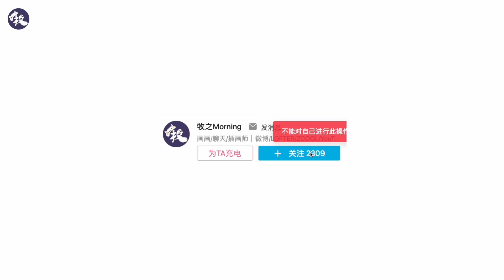Ink style illustration【iPad】杨贵妃：大唐有你 才真的了不起~｜procreate国风水墨插画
喜欢我的分享的话记得【按赞】【订阅】【轉發】哦！

※※※◆影片簡介◆※※※

来跟我一起用iPad画出国风水墨杨贵妃？

※※※◆設備和配樂◆※※※

设备:IPad Pro 2018+Apple Pencil 2
软件:Procreate

※※※◆聯繫我◆※※※

※※※◆謝謝你找到我，成為我的小夥伴◆※※※

你好，我是牧之
目前是一名職業自由插畫師。

我的頻道分三種：
牧之の畫：通過繪畫過程來教學繪畫技巧
牧之のvlog：用視頻的形式寫作日常
牧之のtalk：經驗分享，希望幫助更多的小夥伴

如果你喜歡繪畫，那來這裡和我一起感受繪畫的樂趣吧
和我一起見證我的成長也是一件趣事。

※※※◆喜歡的話記得點贊訂閱加收藏哦◆※※※

Ink style illustration【iPad】杨贵妃：大唐有你 才真的了不起~｜procreate国风水墨插画｜牧之Morning

※※※◆感謝來到這裡◆※※※